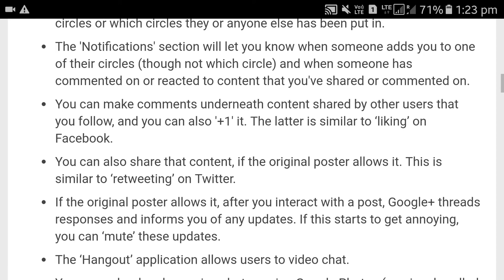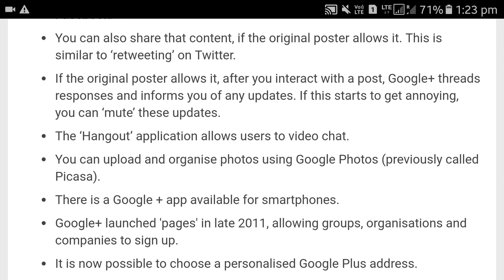What is Google Plus